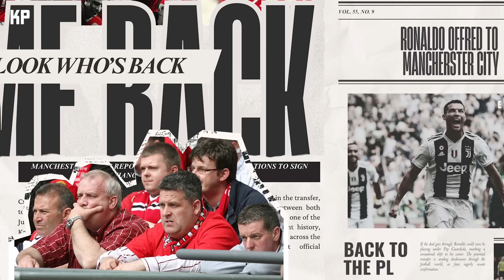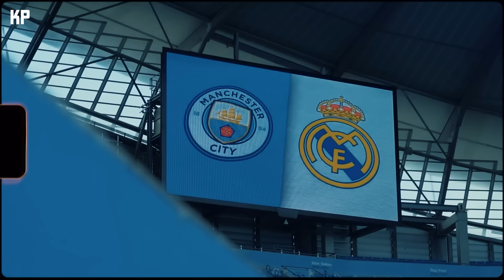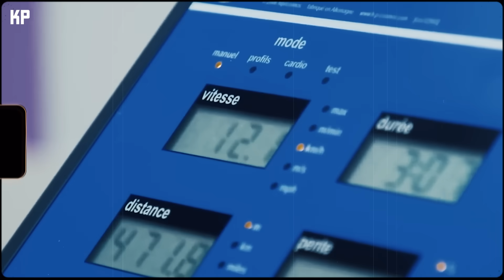RONALDO MANCHESTER CITY FORMASI GİYSEYDİ? | Başka Bir Evrende | Bölüm 1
2021’de dünya futbolunun seyrini değiştirecek bir transfer direkten döndü. Cristiano Ronaldo, Manchester şehrinin mavi renkli formasını giymek üzereydi ki Sir Alex Ferguson’un bir telefonu Cristiano’yu 12 yıl sonra United’ın Düşler Tiyatrosu’na geri döndürdü. Peki ya o telefon hiç gelmeseydi? Ronaldo, United’a değil City’ye transfer olsa neler yaşanırdı? Kısa Paslar özel formatı “Başka Bir Evrende” karşınızda.

Kurgu: Yiğit Güraras
Metin: Aral Özduygu & Buğra Kum
Ses: Buğra Kum

* Biz Kısa Paslar'ız. Spor gündemine dair özel içerikler ve konseptler sunuyoruz.